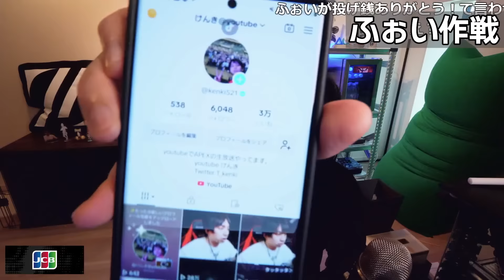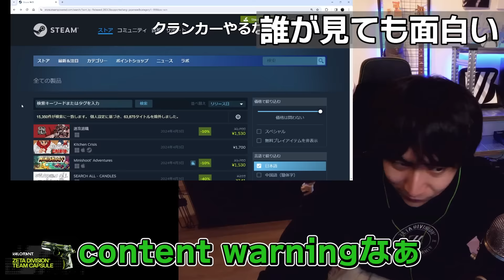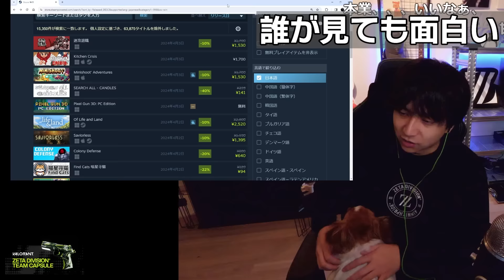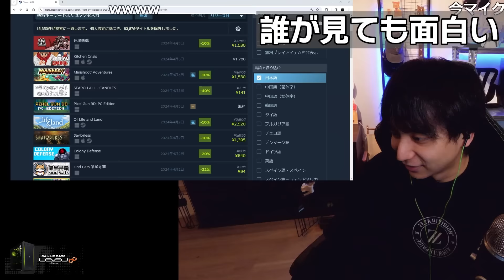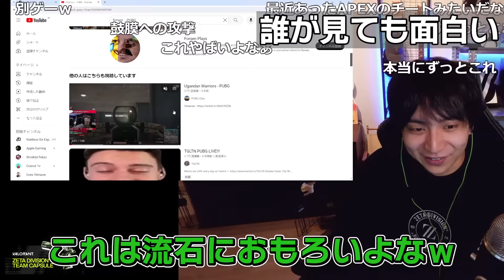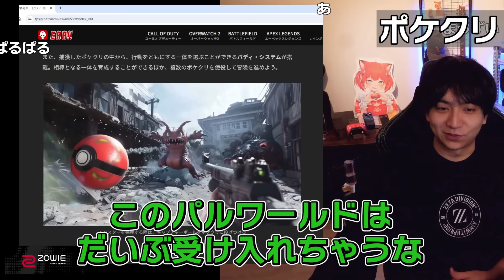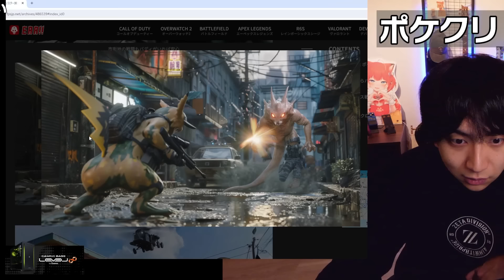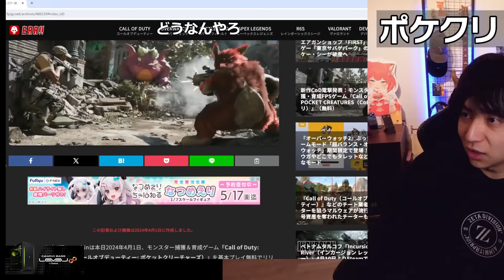けんきが考える世界一面白い配信を見て爆笑するけんき【けんき切り抜き】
00:00 ダイジェスト
00:18 こた吸い
01:24 Tiktok作戦
06:52 野間先生処女作
09:10 マタギスナイパーズ
11:09 嘘っぽい
11:47 誰が見ても面白い
17:02 ポケクリ